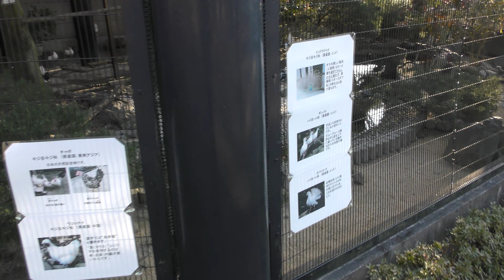バードケージ (グリーンピア春日井 動物ふれあい広場) 2019年1月24日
桂チャボ、ウコッケイ、ギンバト、クジャクバト、オウゴンキンケイ (グリーンピア春日井 動物ふれあい広場)

インドクジャクは1羽飼育していたそうなのですが、訪問したこの日の朝に亡くなられたそうです。

□ インドクジャク
英名：Common peafowl
学名：Pavo cristatus

■ 撮影場所
グリーンピア春日井 動物ふれあい広場 (愛知県)
Greenpia Kasugai Animal contact open space